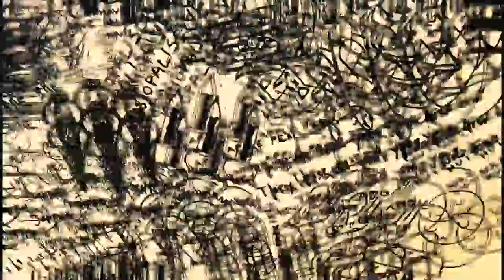Samuel Blues - Kartunetvork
Leta 2002
sem pri stari mami
jedel palačinke,
gledal Kartunetvork.

U konzervi mam raviole
zeksou sm olivn ole
če nam zapiu bom šu na morje
kdo je zej slabe vole?

Ura je 5 do pone
dve znamki, pošlem se u vesolje
vijolčne stene, bele proge
vesolska ladja ne potone

Kva pa dela trip pa bela

Pele me do nedele
mogoč nazaj bom do srede
nis normaln, oh sevede
dost mam te naše bede